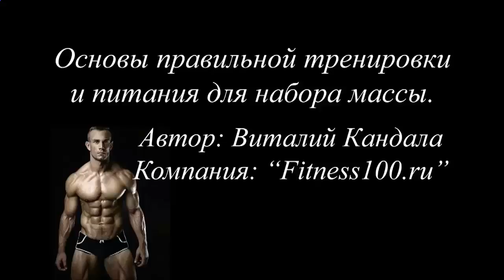Протеиновые коктейли для похудения в домашних условиях